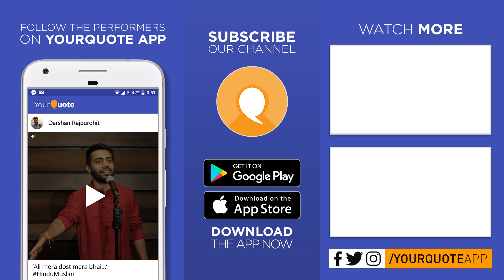'Zinda Hoon Main' by Diksha Vats | Hindi Poetry | YQ - MIT Moradabad (Open Mic 1)